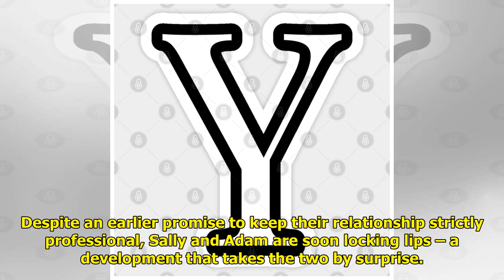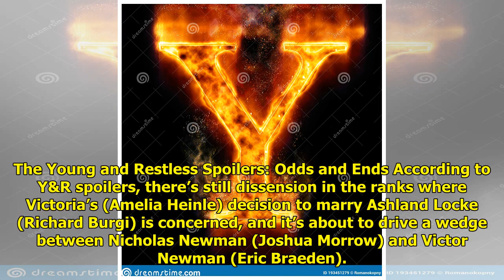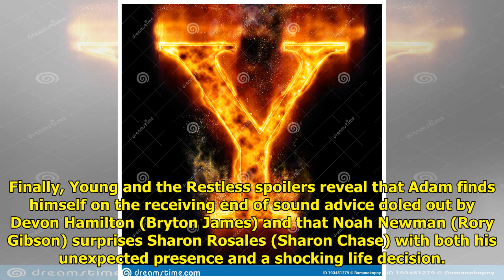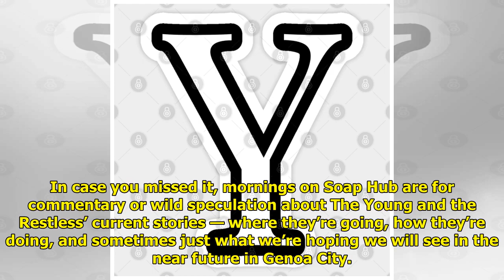Y&R Weekly Spoilers: Returns, Reunions, & Romance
The Y&R spoilers for October 1...